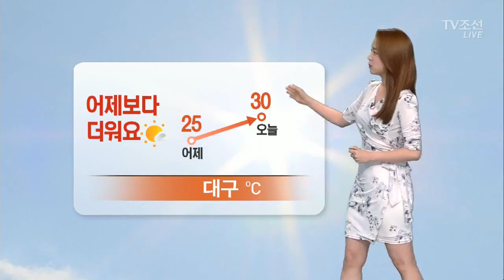[날씨] 아침 짙은 안개 주의…낮 더위 '30도 안팎'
오늘 아침 곳곳에 안개가 짙기 때문에 안전운전 하셔야겠습니다. 특히 인천 앞바다는 300m의 앞도 보기 힘든 상황이고요, 여객선이 대기 중인 상탭니다. 서울도 가시거리가 평소의 1/2수준 밖에 되지 않는데요, 안개는 낮이 되면서 차차 사라지겠습니다.